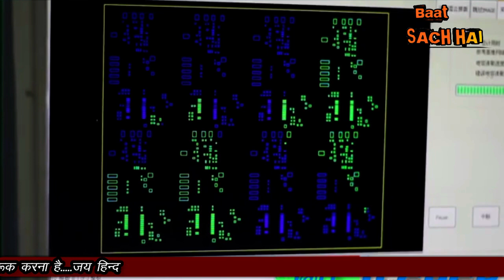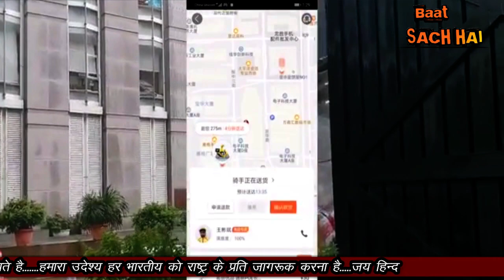MODI NE KIYA E-LAAN CHINESE KHLONO KA HUA SAMADHAAN